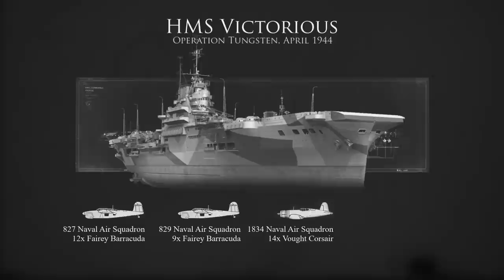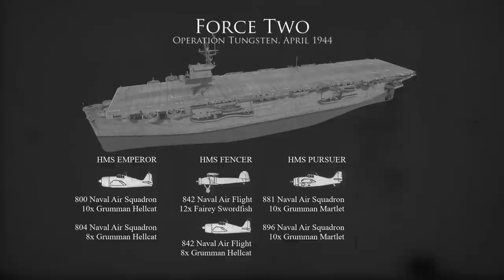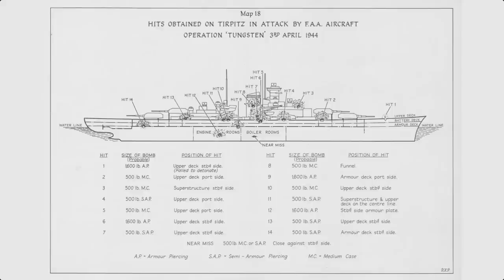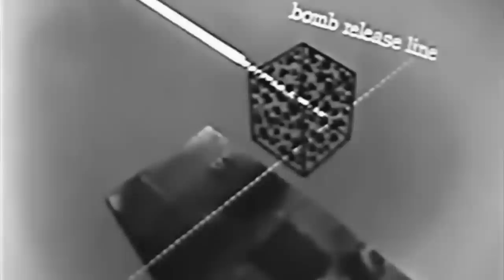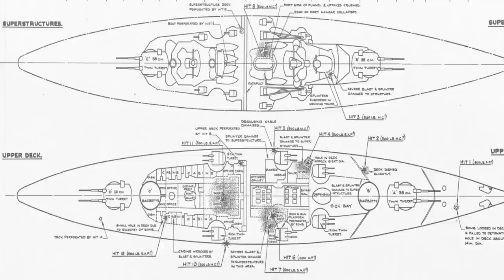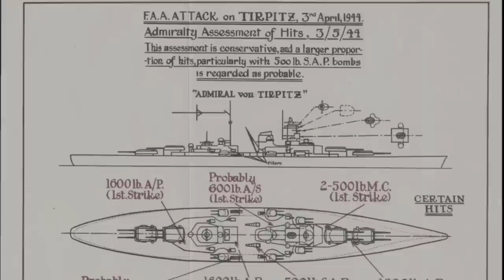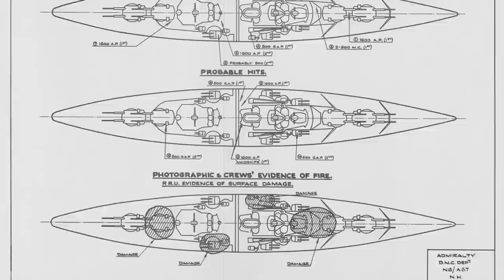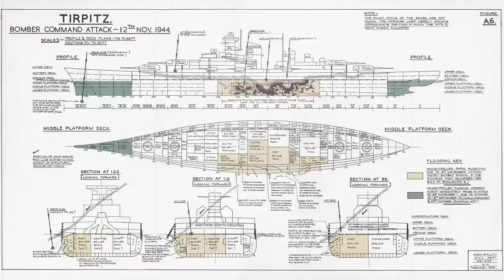Dive-bombing the Tirpitz | "It was a waste of time"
◁ For Part 1 of the Sink the Tirpitz series

The Royal Navy's Fleet Air Arm conducted a campaign of surprise air strikes against Germany's last remaining battleship, Tirpitz, in 1944. This represented the first operational deployment of the controversial Fairey Barracuda. The ungainly high-wing torpedo-dive bomber was pitted against the cold, mountains and fjords of northern Norway in an effort to drop their bombs on a target almost always concealed by smoke.
Operation Tungsten, April 1944, was the most successful - putting Tirpitz out of action for three months and keeping her away from the D-Day convoys. On 3 April 1944, Barracudas from the Royal Navy's Fleet Air Arm launched an attack on Tirpitz while it was anchored.  The strike aircraft scored several direct hits on the battleship.
However, the attack was not as successful as the British had hoped. Only one of the bombs that hit Tirpitz caused significant damage, and the battleship was able to return to service after repairs were made. But the attack made it clear that the battleship was vulnerable to air attack.
As the Fleet Air Arms raids continued, especially for Operation Goodwood in August, Tirpitz defenders became quicker and more effective in concealing the hunted warship under smoke.  The attack on the Tirpitz was a significant moment in the war, as it demonstrated the importance of carrier-borne aircraft in naval warfare and contributed to the eventual destruction of the Tirpitz later that year.

VIDEO CONTENTS

0:00 CHAPTER 1: Introduction
0:20 William Coster (Pilot 826 and 820 Naval Air Squadrons)
0:50 Mastery at Sea (Documentary clip)
1:28 Cyril Price (Observer 828 Naval Air Squadron)
2:07 Norman Harrison (Observer 831 Naval Air Squadron)
2:41 Cyril Price (Observer 828 Naval Air Squadron)
3:56 Wings Over Water (Documentary clip)
4:22 Robert McCandless (Pilot 827 Naval Air Squadron)
5:55 Cyril Price (Observer 828 Naval Air Squadron)

6:53 CHAPTER 2: The Threat
7:00 War Pictorial News No. 158 (Newsreel clip)
7:17 Norman Harrison (Observer 831 Naval Air Squadron)
9:00 Cyril Price (Observer 828 Naval Air Squadron)

9:58 CHAPTER 3: Deployment
10:00 Wings Over Water (Documentary clip)
11:17 Norman Harrison (Observer 831 Naval Air Squadron)
12:00 Cyril Price (Observer 828 Naval Air Squadron)
12:40 Norman Harrison (Observer 831 Naval Air Squadron)
13:28 Cyril Price (Observer 828 Naval Air Squadron)

13:57 CHAPTER 4: The Approach
14:04 Wings Over Water (Documentary clip)
14:27 Cyril Price (Observer 828 Naval Air Squadron)
15:30 Robert McCandless (Pilot 827 Naval Air Squadron)
16:26 Norman Harrison (Observer 831 Naval Air Squadron)
17:16 William Coster (Pilot 826 and 820 Naval Air Squadrons)
18:06 Robert McCandless (Pilot 827 Naval Air Squadron)

19:02 CHAPTER 5: The Attacks
19:09 Wings Over Water (Documentary clip)
19:47 Norman Harrison (Observer 831 Naval Air Squadron)
20:59 Cyril Price (Observer 828 Naval Air Squadron)
22:08 Robert McCandless (Pilot 827 Naval Air Squadron)
23:22 Norman Harrison (Observer 831 Naval Air Squadron)
24:09 Robert McCandless (Pilot 827 Naval Air Squadron)

24:49 CHAPTER 6: Aftermath
25:50 War Pictorial News No. 158 (Newsreel clip)
25:56 Norman Harrison (Observer 831 Naval Air Squadron)
26:57 Robert McCandless (Pilot 827 Naval Air Squadron)
27:47 Cyril Price (Observer 828 Naval Air Squadron)
27:32 Norman Harrison (Observer 831 Naval Air Squadron)
29:09 Edmund Poland (Torpedo Officer, HMS Furious)
30:58 Cyril Price (Observer 828 Naval Air Squadron)

32:26 CHAPTER 7: Postscript
32:32 Mastery At Sea (Documentary clip)
33:24 Robert McCandless (Pilot 827 Naval Air Squadron)
34:46 Cyril Price (Observer 828 Naval Air Squadron)
35:23
36:15 Cyril Price (Observer 828 Naval Air Squadron)
37:20 Norman Harrison (Observer 831 Naval Air Squadron)
38:21 The Tirpitz (Newsreel)

38:51 End Titles